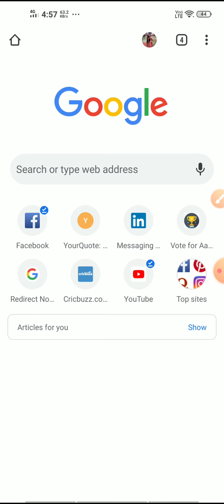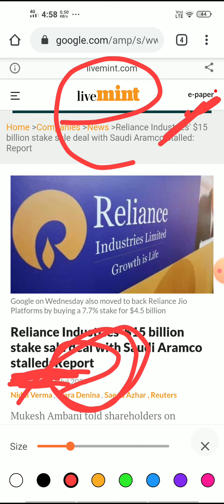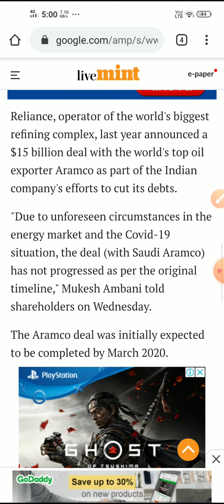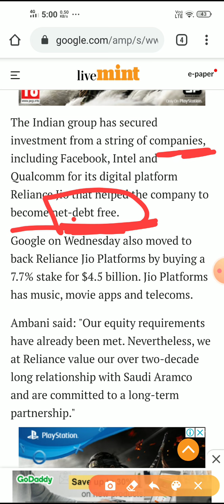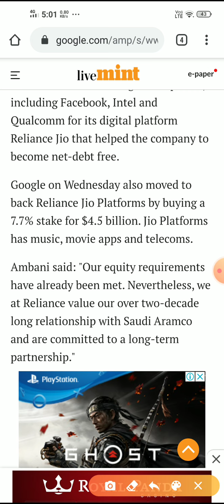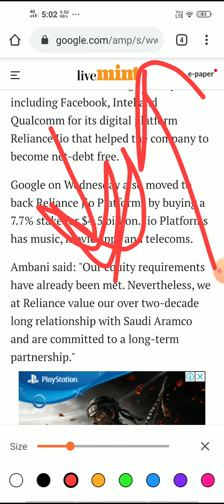Reliance Share वापस CRASH होगा ? ⚫ BREAKING NEWS Reliance Deal News & updates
If you want to do intraday trading then please join this TELEGRAM

ty :)

Motherson Sumi shares tank over 9% after group restructuring announcement,
Thank u :)